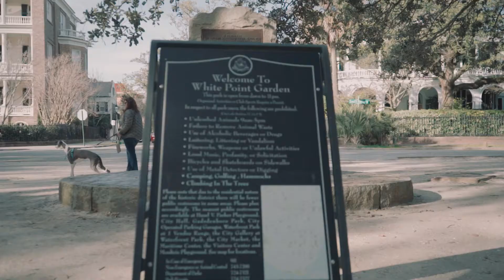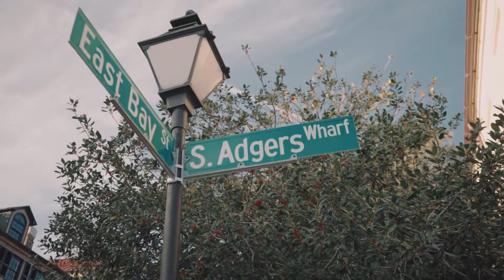Alex's 2018 STI PART 2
Hippie Sabotage